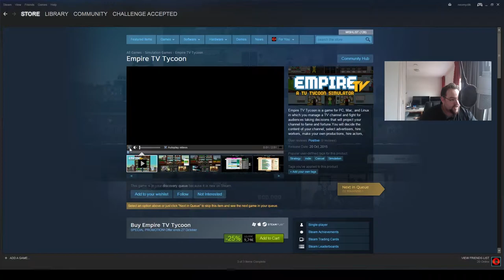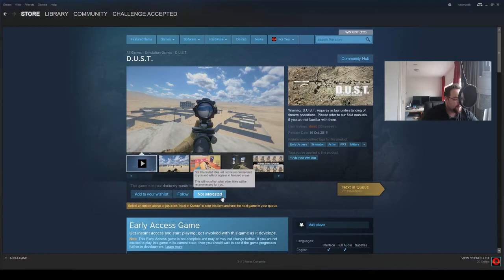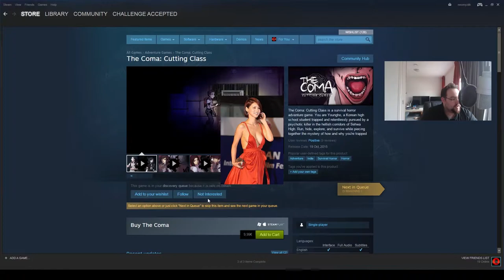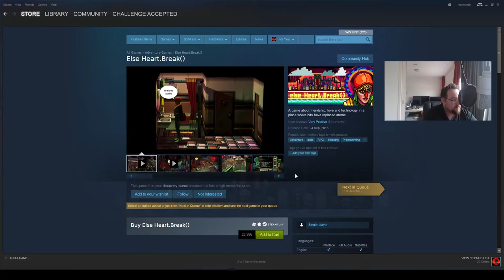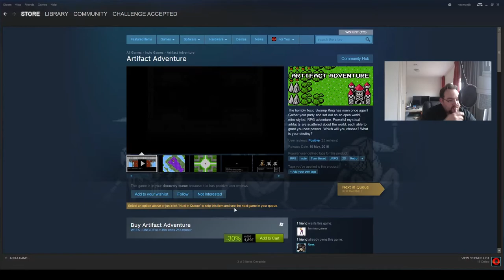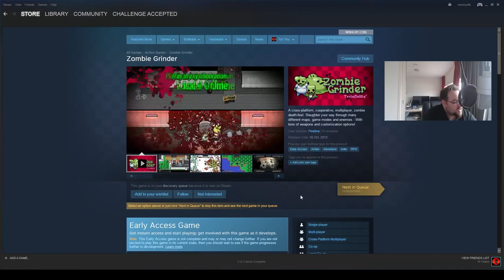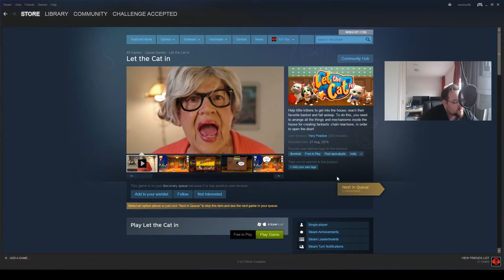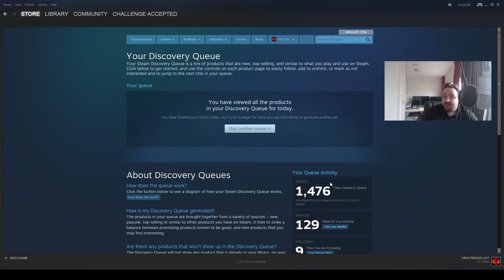What's on steam episode 2: Korean Horror, Paul Robertson and NES world war II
What's on steam? What do I think of it? Why do you need to know what I think of it? Because i'm a guy with a camera, listen to me dammit.